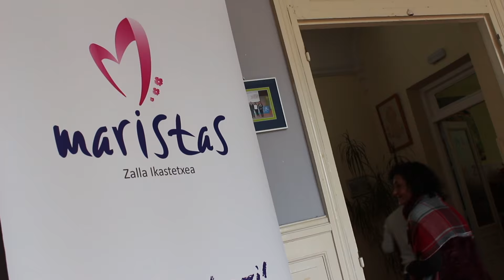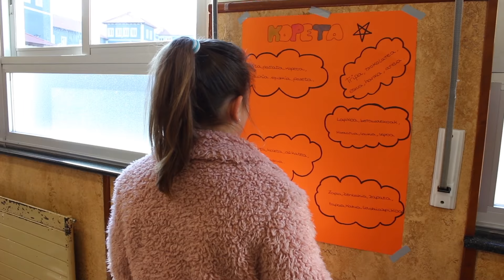Puertas Abiertas - Ateak Irekiak 2017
Maristas Zalla Ikastetxea
Puertas Abiertas / Ateak Irekiak
2017ko urtarrilaren 28an